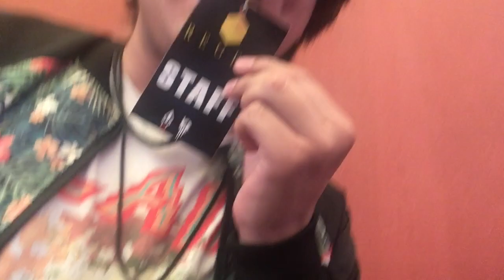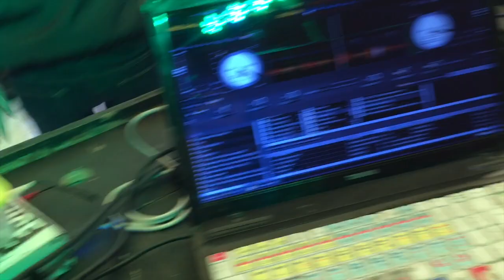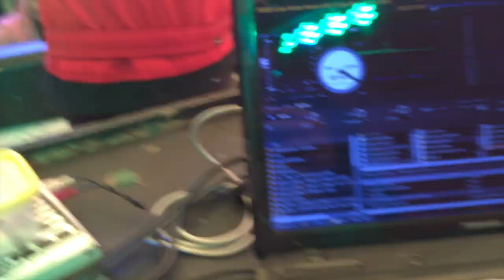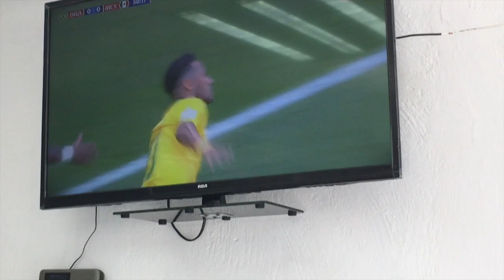Conoci a Aczino y a Teorema! (BDM y El mundial)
My name Is Giusepp. And thank you to be here.

My Playlist on Spotify.